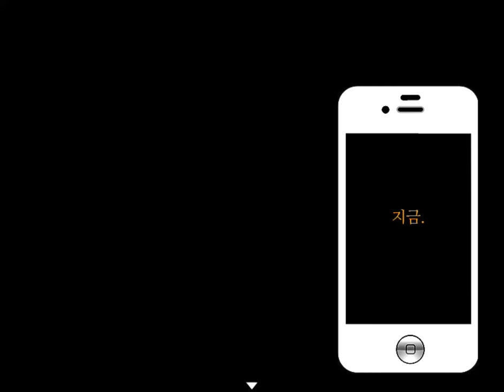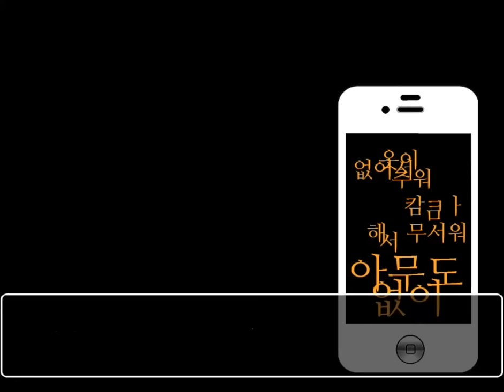이상한 메세지를 해보았다